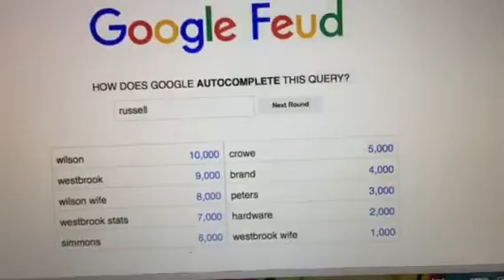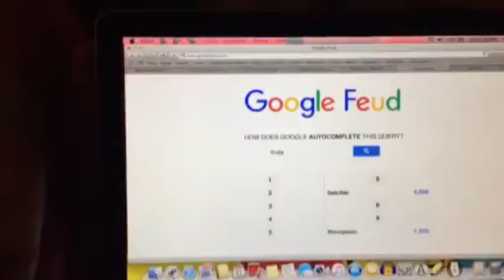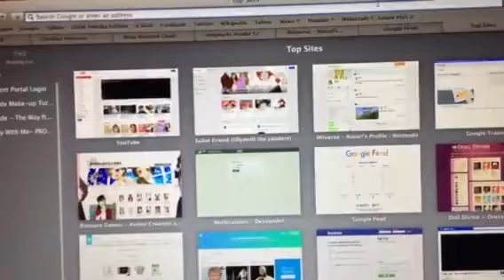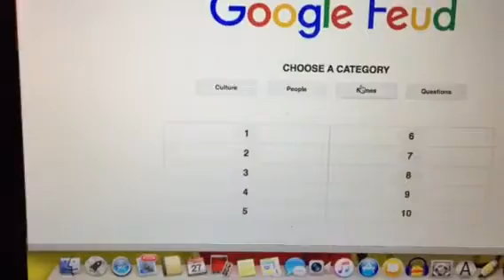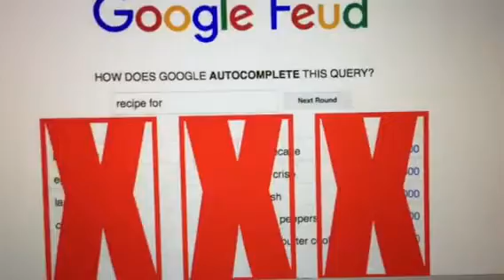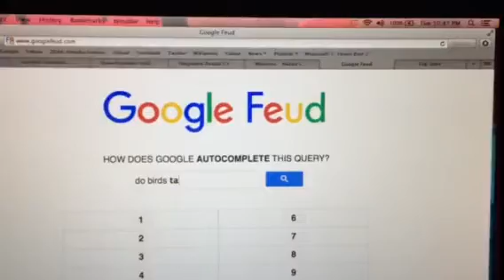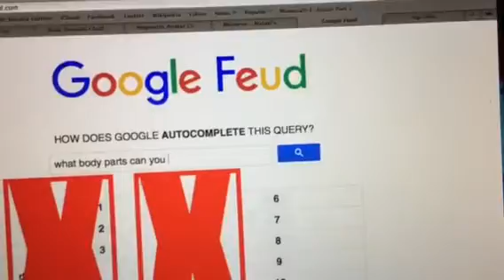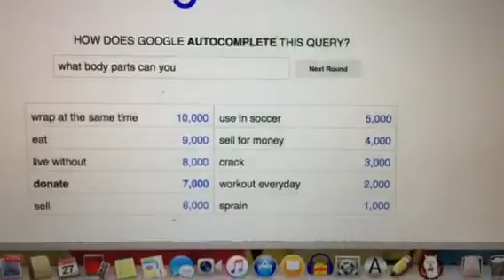This Game is Rigged - GOOGLE FEUD